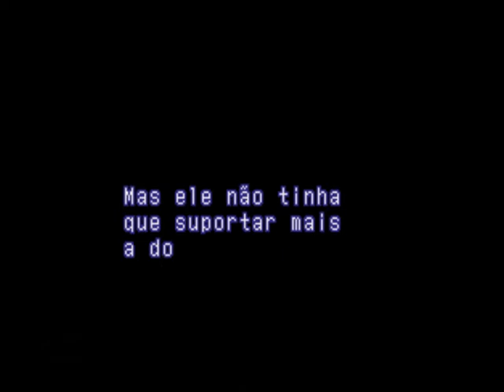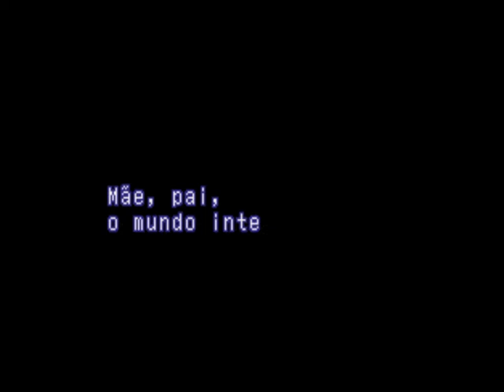Xenogears (PSX-BR): 74 - Zohar/ A identidade de Wiseman/ A integração de Fei/ A entidade superior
Xenogears é um jogo eletrônico de RPG desenvolvido e publicado pela SquareSoft. É o primeiro título da metassérie Xeno e foi lançado exclusivamente para o PlayStation em fevereiro de 1998 no Japão e em outubro do mesmo ano na América do Norte